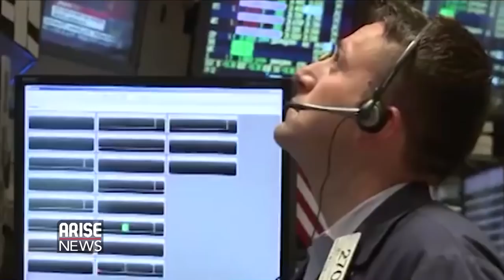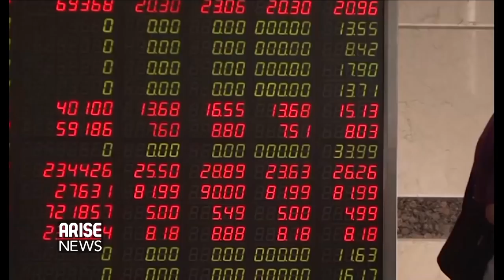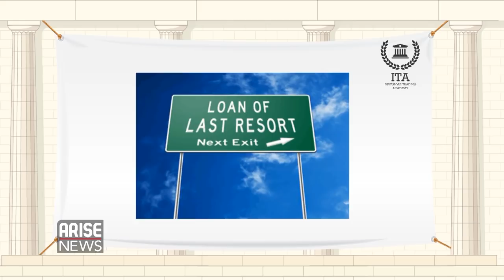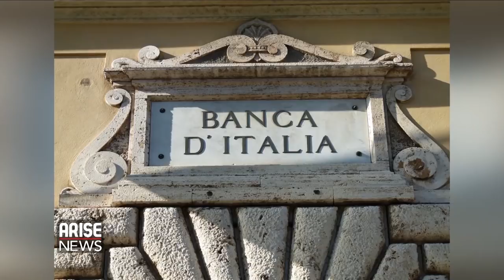Banking, Politics and Economics in Nigeria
Every four years in Nigeria, at the front of the stage and in the headlights, political contenders vie to be the next leaders. But behind them, somewhat in the shadows, are other formidable powers who will still be pulling some of the biggest strings, whoever wins. The financial system, represented in Nigeria by the CentralBank, is one of those most powerful forces - unelected, but affecting the lives of all Nigerians, and arguably the entire sub-continent. Well today, we'll be looking at banking, politics and economics, and asking whether in the context of the current economic crisis, growing unemployment and the continuing electricity crunch, not to mention the lack of capital loans for businesses, the banking system still has the right focus any longer.

They were interviewed by CharlesAniagolu. Produced by NissiGabriel